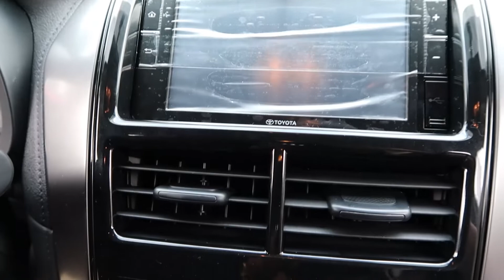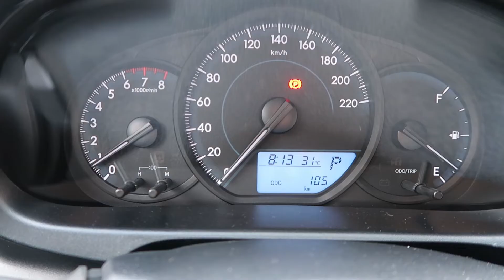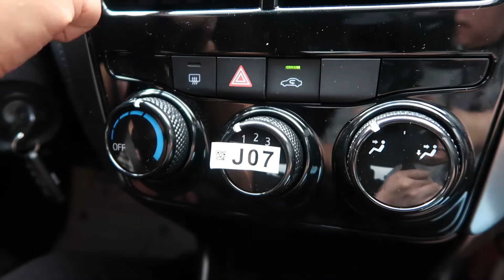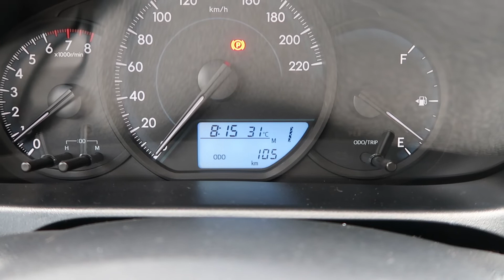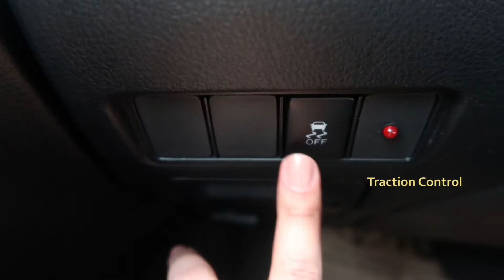BUDGET WISE TOYOTA VIOS: The Difference | Laiza Lacson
Sup! mga paybsix!
Today were talking about my First Ever Car and I'm going to give you an inside look of what I bought, to give you an idea if ever you're actually looking for a review. I will also explain in this video the difference between two variants to make it more exciting for you guys.

   -friendly and approachable
   -fast approval
   -free delivery (in some areas)
   -includes freebies
   -negotiable deals